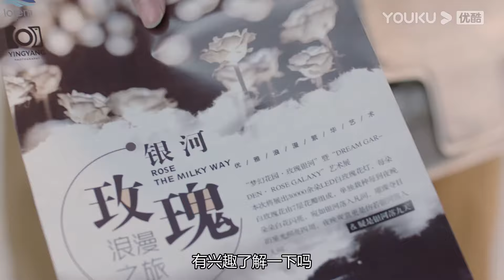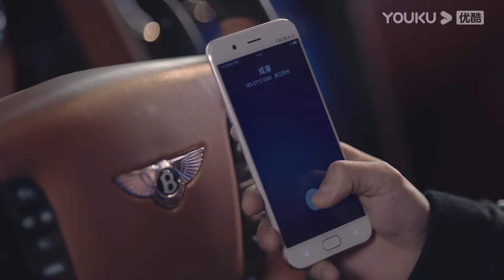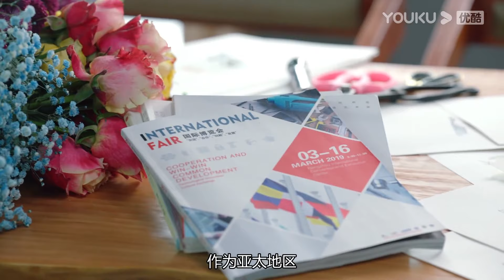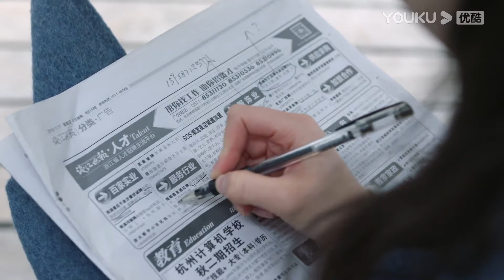【FULL】一千零一夜 Sweet Dreams EP40 | 迪丽热巴/邓伦/祝绪丹/陈奕龙/王瑞子/张昊唯/傅迦/杨昆/谢君豪/卢星宇 | 偶像/都市 | 优酷宠爱剧场 YOUKU ROMANCE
【FULL】一千零一夜 Sweet Dreams | 迪丽热巴/邓伦/祝绪丹/陈奕龙/王瑞子/张昊唯/傅迦/杨昆/谢君豪/卢星宇 | 偶像/ 都市| 优酷宠爱剧场 YOUKU ROMANCE

【一千零一夜 Sweet Dreams】花艺公司职员凌凌七是一个真诚善良、乐于助人的好姑娘，但是性格上却很自卑懦弱。这个缺点严重地影响了她的生活，使她在工作上难以展开拳脚、实现理想，同时也不敢向爱慕的同事柏海表达情感。一次意外的机会，她和柏海参加了好梦科技公司推出的改善睡眠的高科技手环测试。手环中功能磁共振仪器发生故障，误将凌凌七的脑电波数据传输到了柏海的梦境模型中，这一失误，让凌凌七获得了进入柏海梦境的能力。由于只是在对方的梦里，凌凌七暂时放下了现实生活中自卑懦弱的缺点，努力帮助柏海克服童年时候留下的心理阴影。梦想照进现实，梦境中的勇气让凌凌七反思自己在生活中的缺陷，她积极努力的改变自己，逐渐变得自信和勇敢。在梦境和现实的交错中，相互治愈的两个年轻人，收获了美好的事业和爱情。
🤍主演：迪丽热巴/邓伦/祝绪丹/陈奕龙/王瑞子/张昊唯/傅迦/杨昆/谢君豪/卢星宇
🤍集数：48集